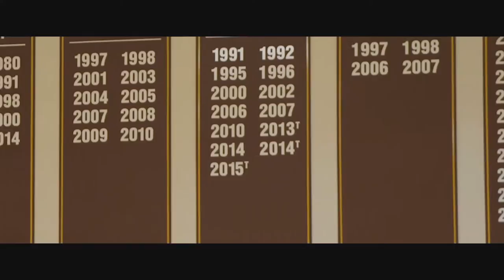NBA LIVE 18 The One - Abusing Isaiah Thomas & Game Winner?! (Chapter 3: The Crawsover Game)